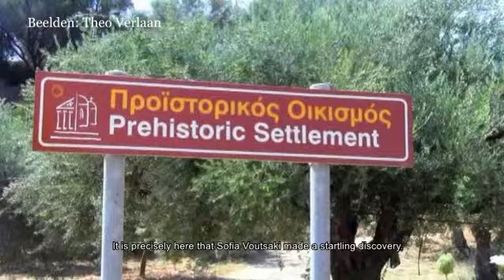AV Embrace EN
PART OF THE EXHIBITION DIG IT ALL 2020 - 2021 IN THE UNIVERSITY MUSEUM GRONINGEN